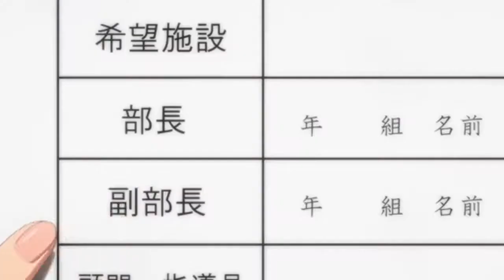Chuunibyou demo Koi ga Shitai! Rikka's 'ow' moments 🤣 || cuta anime girl